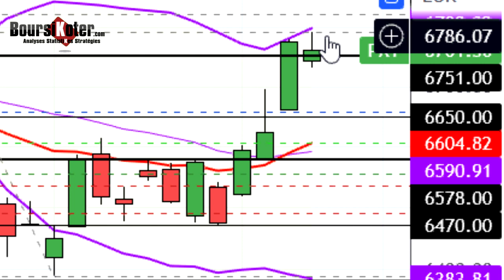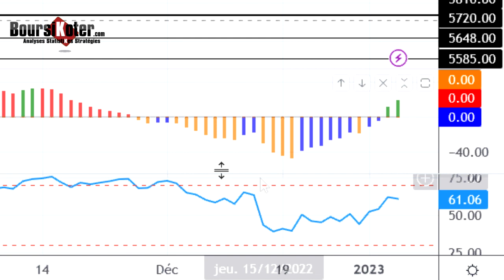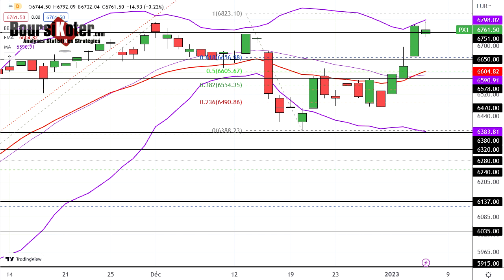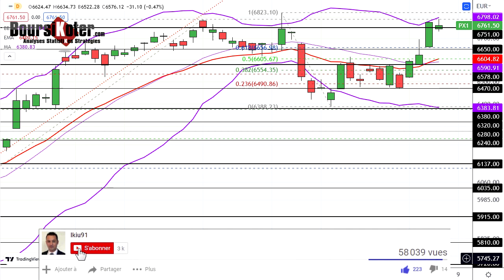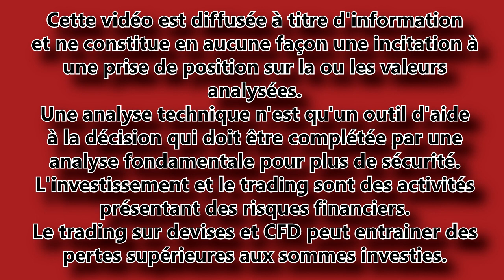CAC 40 Analyse technique du 05-01-2023 par boursikoter